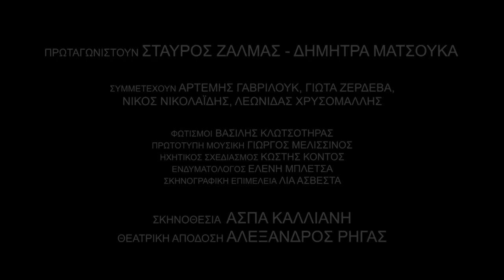"Μια Ξεχωριστή Μέρα" (Ettore Scola) video Θεατρικής Παράστασης - TRAILER 3λεπτα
Η πολυβραβευμένη ταινία ορόσημο «Μία Ξεχωριστή Μέρα» (Una Giornata Particolare) του Έττορε Σκόλα, ανεβαίνει σε θεατρική διασκευή του Αλέξανδρου Ρήγα και σκηνοθεσία της Άσπας Καλλιάνη και παρουσιάζεται από μία παραγωγή υψηλών προδιαγραφών στην Αθήνα και στη Θεσσαλονίκη.   Η πρεμιέρα πραγματοποιηθηκε στη Θεσσαλονίκη στο θέατρο Αυλαία, στις 7 Δεκεμβρίου. Το έργο θα παρουσιαστεί στην Αθήνα σε κεντρική σκηνή.

Ο Γκαμπριέλε (Σταύρος Ζαλμάς) διώκεται από το φασιστικό καθεστώς της Ιταλίας του 1938. Έχει μέχρι την δύση του ηλίου για να τον μεταφέρουν στο στρατόπεδο συγκέντρωσης. Η Αντονιέτα (Δήμητρα Ματσούκα) πιστή μέχρι σήμερα στο καθεστώς, παντρεμένη με έξι παιδιά, τον συναντάει χωρίς να γνωρίζει τίποτα για τις «ανατρεπτικές» του αντιλήψεις. Οι ώρες που θα περάσουνε μαζί θα συνταράξουν τα πιστεύω της σε σχέση με το καθεστώς αλλά και με την μέχρι τώρα ζωή της. Την σχέση της με τον άντρα της, τον φεμινισμό, την ομοφυλοφιλία, τον κόσμο, και κυρίως την σχέση με τον ίδιο της τον εαυτό.  Δύο πλάσματα μεγαλωμένα τελείως διαφορετικά, που όμως θα ανακαλύψουν μέσα από δυνατές συγκρούσεις ότι τους ενώνει το σημαντικότερο πράγμα απ’ όλα. Και ίσως, μέχρι την δύση του ήλιου οι ζωές τους να αλλάξουν για πάντα.

Το «Μία Ξεχωριστή Μέρα»  ξεκίνησε την ιστορία του ως μία Κινηματογραφική ταινία του 1977, σε σκηνοθεσία και σενάριο  του Έττορε Σκόλα και αποτελεί μία από τις σημαντικότερες  (αν όχι τη σημαντικότερη) δημιουργίες του σημαντικού σκηνοθέτη.
Πρωταγωνιστές της ταινίας ήταν ο Μαρτσέλλο Μαστρογιάννη και η Σοφία Λόρεν.

Πρόκειται για μία από τις πιο αναγνωρισμένες ταινίες, τόσο από κριτικούς όσο και από το κοινό,  του παγκόσμιου κινηματογράφου με δυνατά πανανθρώπινα μηνύματα, που  πραγματεύεται μία συγκινητική και βαθιά ανθρώπινη και διαχρονική ιστορία, καταγγέλλοντας παράλληλα, τον φασισμό και τις καταβολές του.

 Η «Μία Ξεχωριστή Μέρα» απέσπασε – εκτός από την λατρεία του κοινού και την αντίστοιχη εισπρακτική επιτυχία -  πολλά και σημαντικά βραβεία. Μετρώντας 13 διεθνή βραβεία και 2 υποψηφιότητες για Όσκαρ (μεταξύ αυτών: Χρυσή Σφαίρα και Βραβείο Σεζάρ Καλύτερης Ξενόγλωσσης ταινίας), αποτελεί αδιαμφισβήτητα ένα από τα κορυφαία φιλμ του μοντέρνου Κινηματογράφου.
Το «Μία Ξεχωριστή Μέρα» είναι από γραφής ένα θεατρικής σύλληψης δράμα. Με την οξυδερκή ματιά και το καυστικό χιούμορ του συγγραφέα και μέσα από ένα παγκόσμιο πλαίσιο υψίστης σημασίας για την Παγκόσμια ιστορία, «βουτά» στις πιο ενδόμυχες σκέψεις των ανθρώπων, για να αναδείξει το απόλυτα προσωπικό σε παναθρώπινο. Το ατομικό «παράπονο», σε συλλογική ανάγκη, το απλό χαμόγελο σε ελπίδα.
Για να φωτίσει τις μικρές δικτατορίες που ζούμε ή ανεχόμαστε γύρω μας, για να βοηθήσει να δούμε τους ήρωες της καθημερινότητας, για να μας καταστήσει απόλυτα αντιληπτό ότι η ζωή μας, μας ανήκει…
και είτε την διαχειριστούμε σαν όνειρο, είτε σαν σκουπίδι, αυτή θα περάσει…   όλα είναι στο χέρι μας…
από τον Πόλεμο, μέχρι την Αγάπη…

Μια ξεχωριστή μέρα, μια ξεχωριστή παράσταση για την δύναμη που αποκτάμε όταν σταματήσουμε να μας νοιάζει τι θα πει ο κόσμος, και ζήσουμε στον κόσμο που εμείς δημιουργούμε.  Ακόμα και αν αυτός ο κόσμος αντέχει μόνο δύο. Ακόμα και αν αυτός ο κόσμος αντέχει μόνο μέχρι την δύση του ηλίου.

Έτσι, έρχεται «Μία Ξεχωριστή Μέρα» στο θέατρο, σε αυτή τη δραματοποιημένη ποίηση, για να φωτίσει την αυλαία και να μας πει:

«Να λες εγώ, μονάχος μου, θα σώσω τον κόσμο… και αν χαθεί, μη λυπηθείς, τίποτε δε χάθηκε ποτέ…
Πώς αλλιώς, αφού αγαπιούνται οι άνθρωποι…??»

Η Ταυτότητα της Παράστασης

Μετάφραση/ Διασκευή:         Αλέξανδρος Ρήγας
Σκηνοθεσία:                           Άσπα Καλλιάνη
Σκηνογραφική Επιμέλεια:     Λία Ασβεστά
Φωτισμός:                              Βασίλης Κλωτσοτήρας
Πρωτότυπη μουσική:            Γιώργος Μελισσινός
Ηχητικός Σχεδιασμός:           Κωστής Κόντος
Ενδυματολόγος:                    Ελένη Μπλέτσα
Φωτογραφίες:                        Χρήστος Κοτσιρέας
Βοηθός Σκηνοθέτη:              Κωνσταντίνα Σταυροπούλου

Παίζουν:         Σταύρος Ζαλμάς, Δήμητρα Ματσούκα

                            Αρτέμης Γαβριλούκ, Γιώτα Ζερδεβά,
     Νίκος Νικολαίδης, Λεωνίδας Χρυσομάλλης

ΣΥΜΠΑΡΑΓΩΓΗ ΔΗ.ΠΕ.ΘΕ ΣΕΡΡΩΝ & ΑΛΕΞΑΝΔΡΟΣ ΡΗΓΑΣ